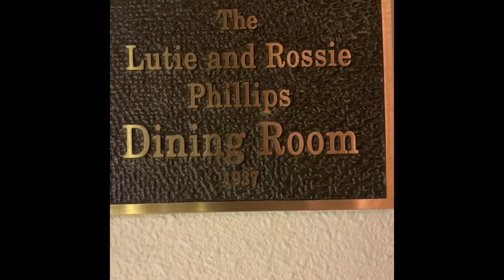The Monte Vista Hotel Black Mountain, NC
The Phillips Dining Room remodel